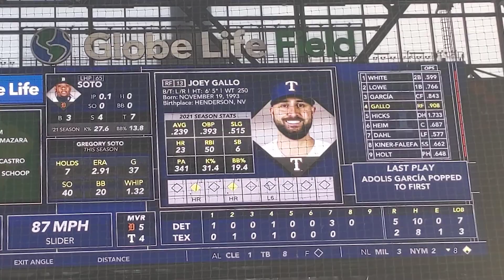Joey Gallo bases loaded walk vs Detroit tigers 7/7/21